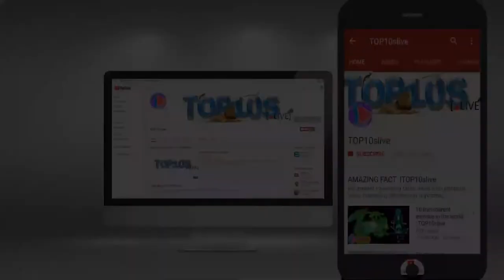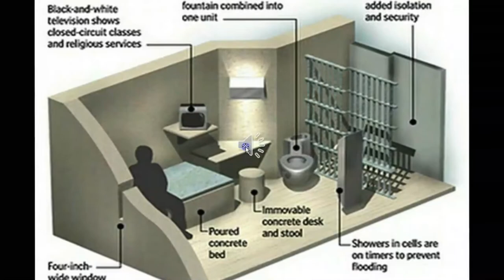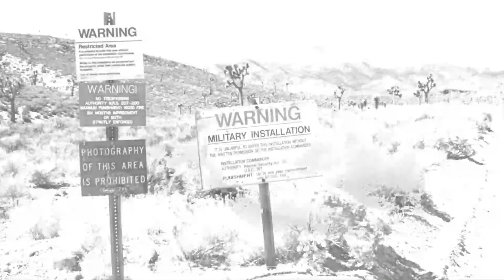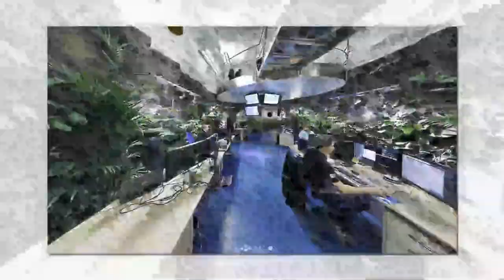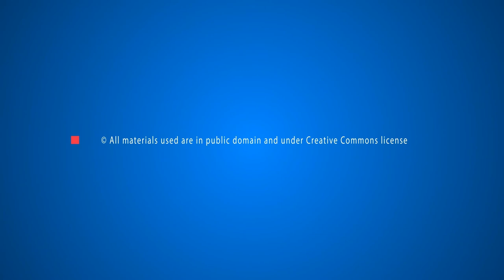10 Highly Guarded Places on Earth || TOP10slive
As you watch the movies, one document or a file is protected by a complete army of men. It's due to the importance of that piece of paper and also the consequences of it'd obtaining leaked and in today’s world, secrecy and privacy are turning into a rare and troublesome trade goods. furthermore, secret hideaways and Doomsday bunkers also are usually seen in some thrillers and ruinous movies that sounds like fiction. Did you recognize that each one this would possibly exist within the planet furthermore and also the movies are literally galvanized by those genuinely happening incidents around the globe? Here we present 10 highest extremely guarded places within the world wherever a traditional civilian cannot set a foot while not a strict formal authorization
#10- ADX Florence Prison
#9- Mormon Church Records
#8- Iron Mountain
#7- Fort Knox
#6- Guantanamo Bay
#5- Tumen River
#4- Area 51
#3- Svalbard Global Seed Vault
#2- Wikileaks Bunker

Hero_Theme_Sting from youtube music library

©TOP10slive, No Re-use of content is allowed
Massive thanks to all of you for the support and love that you've shown us over the past couple of years!